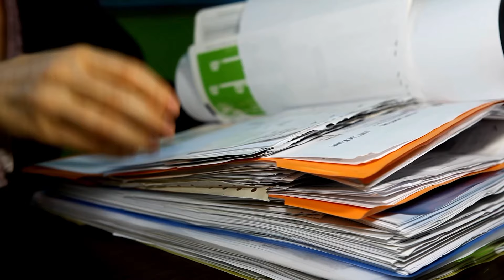Today’s System and The Infinite Soul￼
Shalom to you and may peace be upon you.

Discover the infinite possibilities that was given from above into our bodies.

his is a brief discussion about dreams, realms, Spiritual worlds, and reality.

Follow us @thashadoz on Instagram, Soundcloud, Facebook, and of course on YouTube.